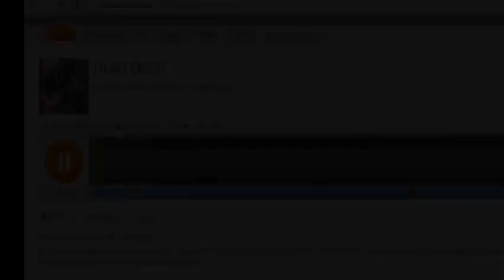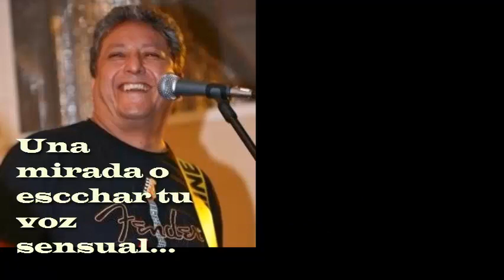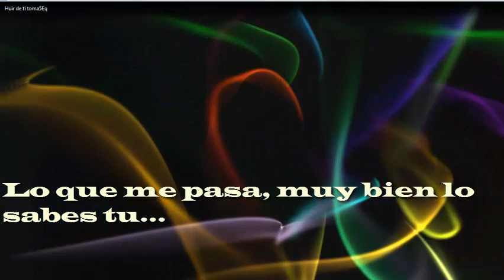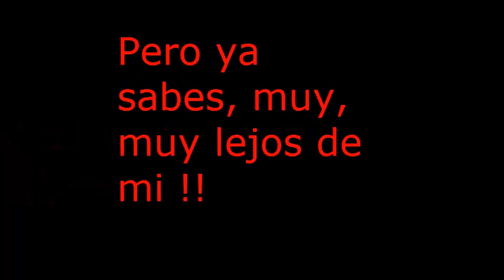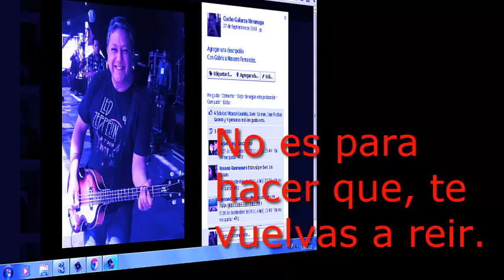HUIR DE TI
Versión de mi canción de 1988 incluida en el LP "Donde vamos a parar"